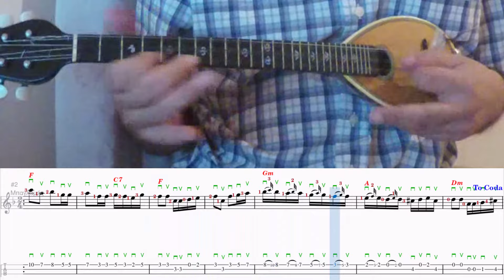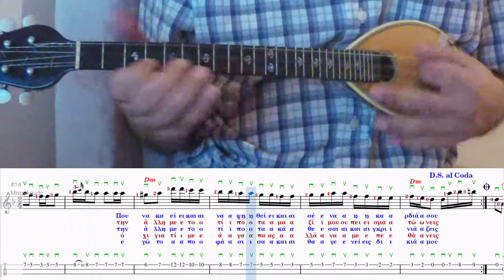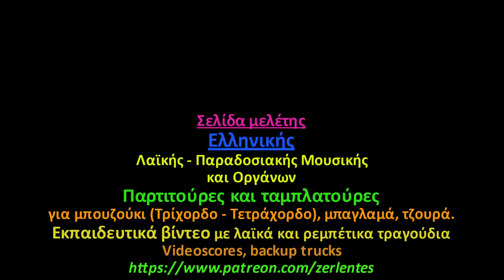Μ' έκαψες σκύλα (Στέλιος Χρυσίνης 1937) Μπαγλαμάς σόλο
Μ' ΕΚΑΨΕΣ ΣΚΥΛΑ
Στίχοι: Γιώργος Πετροπουλέας
Μουσική: Στέλιος Χρυσίνης 1937
Χασάπικο ρε μινόρε
Παρτιτούρα για μπουζούκι, μπαγλαμά, κιθάρα, μπάσο, κρουστά.

Τα pdf για το μπουζούκι (τρίχορδο - τετράχορδο) και τον μπαγλαμά βρίσκονται εδώ:
Videoscore

Το αρχείο musescore (mscz) και το εκπαιδευτικό βίντεο βρίσκονται εδώ:
Videos plus mscz

ΣΤΙΧΟΙ
Μ' έκαψες, σκύλα, μ' έκαψες
με τα καμώματά σου,
που να καεί και να ψηθεί
και σένα η καρδιά σου.

Τη μια με γέλιο μου 'ρχεσαι
κι όλο με καμαρώνεις,
την άλλη με το τίποτα
μαζί μου πεισματώνεις.

Στα κέφια σου σαν βρίσκεσαι
χίλια φιλιά μου στάζεις
κι όταν το κέφι σου περνά
κάθεσαι και γκρινιάζεις.

Και όλα αυτά μου φαίνονται,
σε μένανε τα κάνεις,
όχι γιατί με αγαπάς,
αλλά να με ξεκάνεις.

Μα κι αν την ψήνεις ζωντανή
στα στήθια την καρδιά μου,
εγώ το απεφάσισα
και θα γενείς δικιά μου.